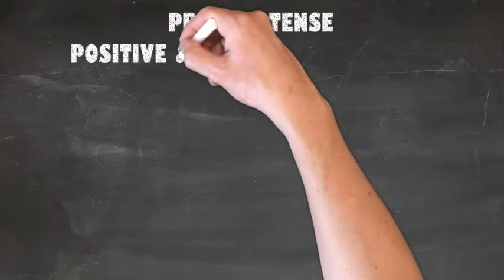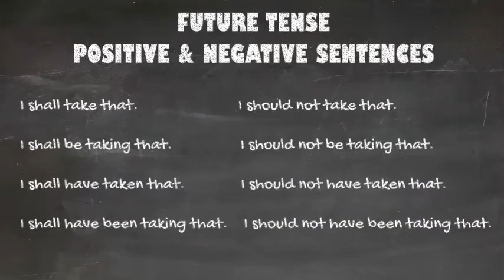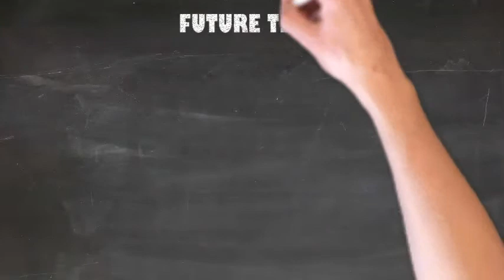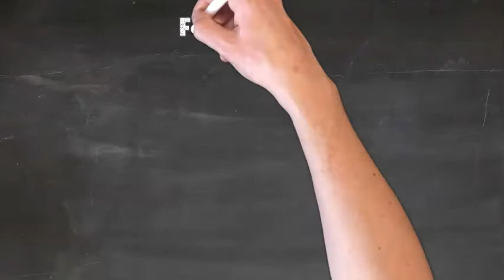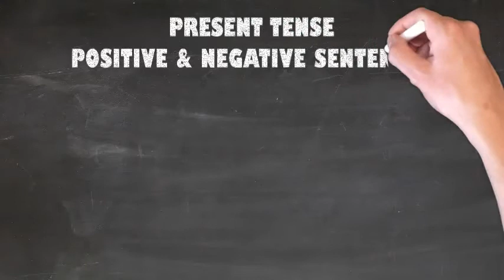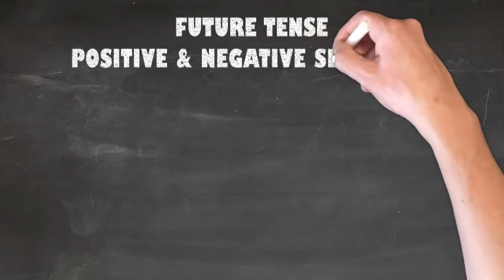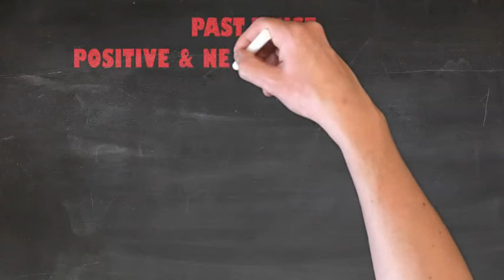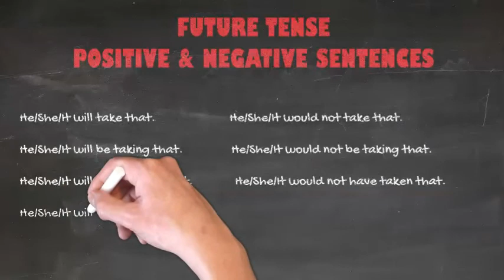SPOKEN ENGLISH - PART - 29